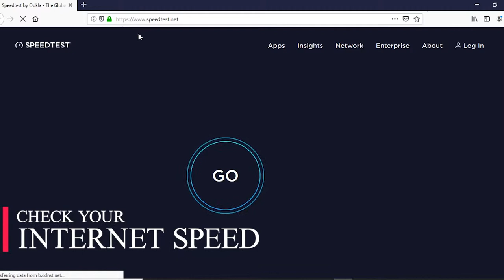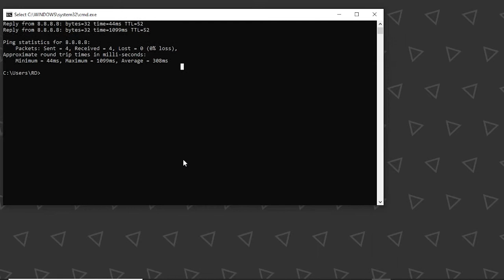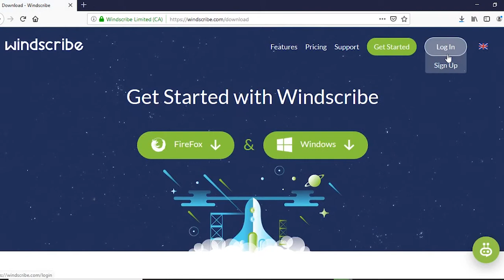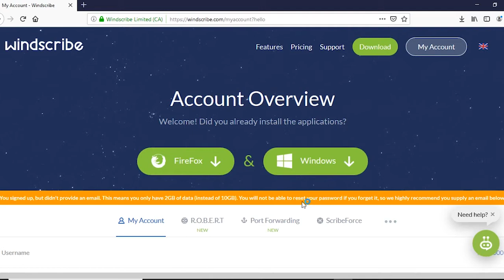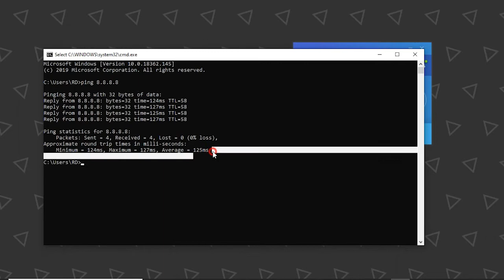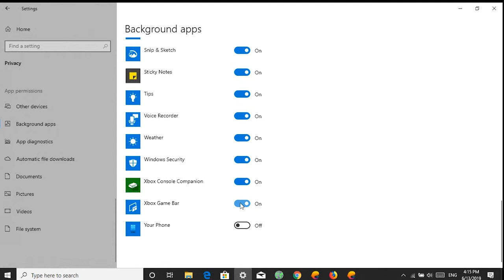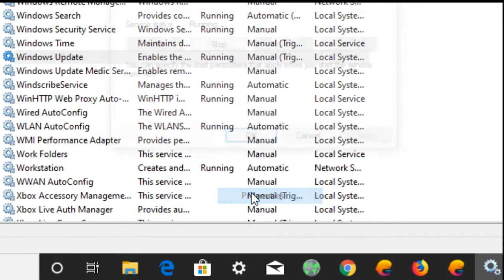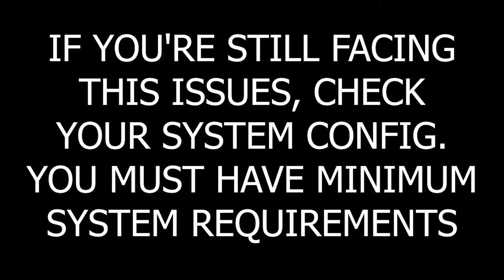Extreme Lag | High Ping | Low FPS ?? Watch this Video | All Problem Solved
Hi there!
Pubg high ping, lag and low fps is a very common problem among gamers.
In this video I'll show you how to solve all those problem in thencent gaming buddy.
This trick is for emulator  user only.